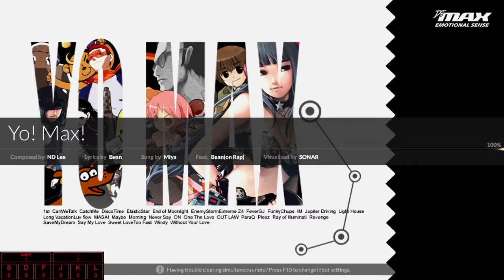[DJMAX RESPECT V] Yo! Max! (5B NORMAL 4) - EMOTIONAL SENSE [720p]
Category | EMOTIONAL SENSE
BGM | Yo! Max!
Composer | ND Lee
Lyrics | Bean
Vocal | Miya
Feat. | Bean(on Rap)
BGA | SONAR

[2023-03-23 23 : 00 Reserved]